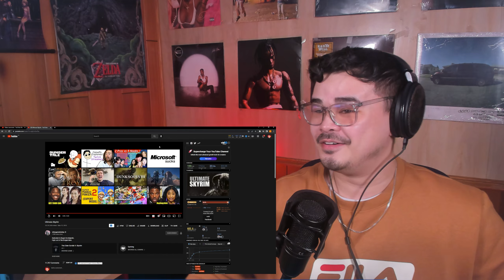THIS VIDEO IS PURE CHAOS | "Ultimate Skyrim" By Dunkey REACTION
A blast from the past here, a 7+ year old Dunkey video and he was still just as hilarious back then. Pure consistency out of this guy.
My reaction to another one of videogamedunkey's videos -- "Ultimate Skyrim"

let me know what you want me to react to next!